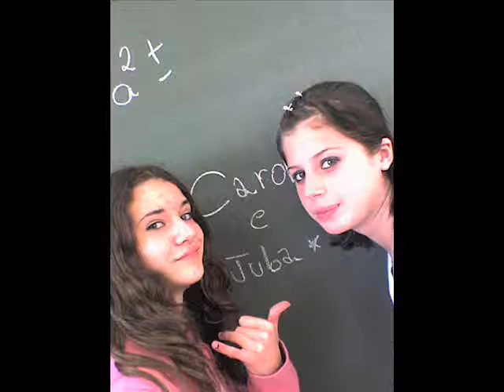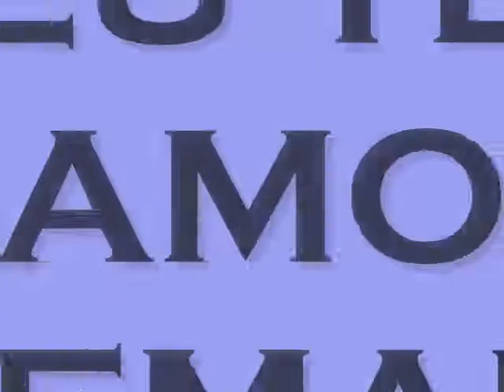JULIANA & CAROLINE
eu te amo melhor amiga do mundo ♥